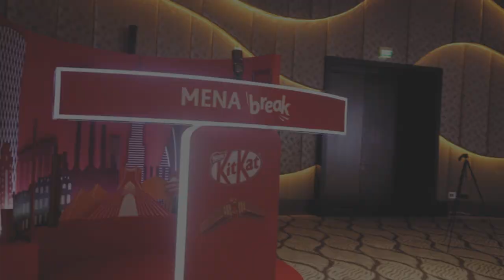180 degrees bullet photo booth KitKat | iboothme.com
iboothme 180 degrees bullet-time photo booth during Kitkat event in Dubai.

The 180 degrees bullet-time photo booth has been developed to create amazing GIF's that will amaze your prospects.